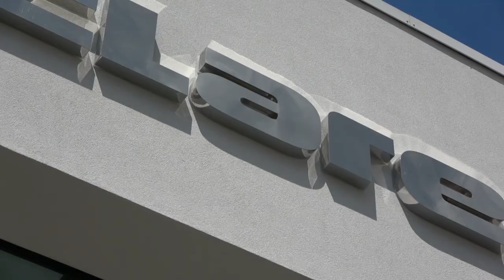The LOUDEST McLaren YOU CAN BUY | McLaren 600LT Spider!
Exhaust Expert on the Loudest Stock McLaren you can buy. The £200,000 600LT Spider!! First proper drive in this car, let me know what you think!!

**SOL CLOTHING**